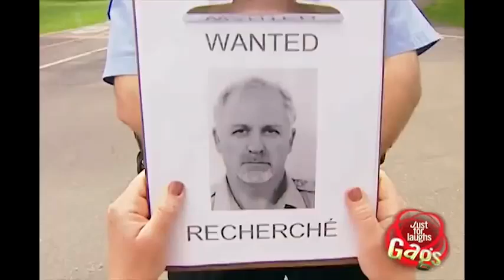New Just For Laugh Gags Episode#1